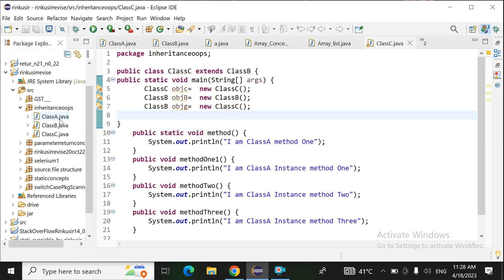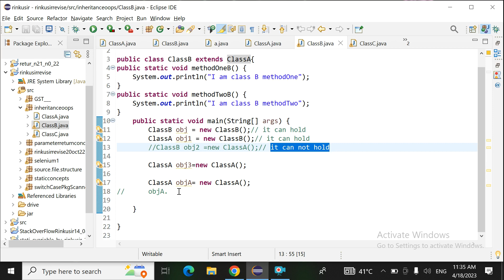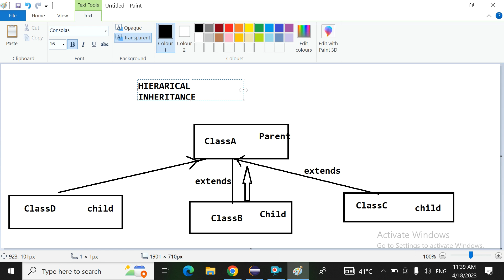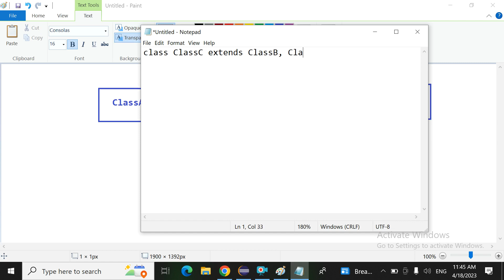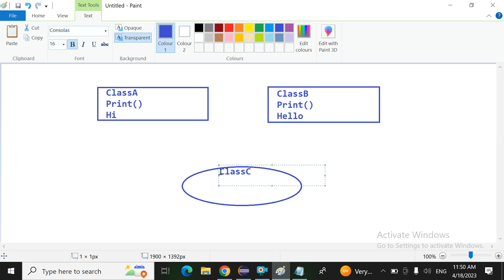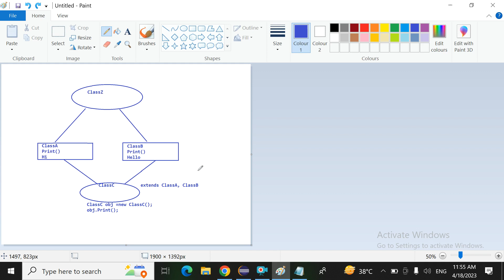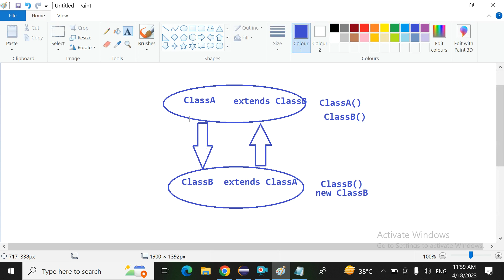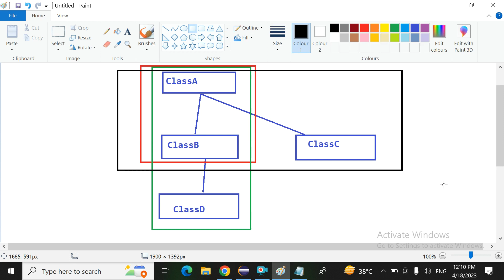18 April 2023 Oops Concept Definition By Rinku Sir